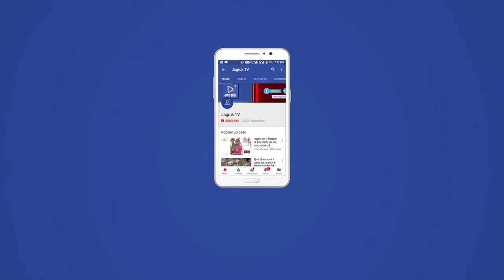बाड़मेर : स्वतन्त्रता दिवस का जिला स्तरीय समारोह आदर्श स्टेडियम में आयोजित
15 अगस्त। स्वतन्त्रता दिवस का जिला स्तरीय समारोह रविवार को आदर्श स्टेडियम में हर्षोल्लास के साथ मनाया गया। समारोह के मुख्य अतिथि राजस्व, उप निवेशन, कृषि, सिंचित क्षेत्रीय विकास एवं जल उपयोगिता विभाग मंत्री हरीश चौधरी ने प्रातः 9.00 बजे ध्वजारोहण कर परेड़ का निरीक्षण किया तथा मार्च पास्ट की सलामी ली।
 इस अवसर पर मुख्य अतिथि राजस्व मंत्री हरीश चौधरी ने 75 वें स्वतन्त्रता दिवस के अवसर पर सभी को हार्दिक शुभकामनाएं देते हुए कहा कि स्वतन्त्रता सैनानियों के त्याग एवं बलिदान से हमे आजादी मिली है, आज का दिन हमें आजादी दिलाने वालों को याद करने का है। उन्होने कहा कि भारत का लोकतन्त्र दुनिया में सबसे बेहतरीन है। हमे सविधान की मूल भावना के अनुरूप देश को आगे बढाना है। उन्होने कहा कि युवा लक्ष्य और हौसले के साथ योग्य बन कर हर क्षेत्र में आगे बढ़े। उन्होने सभी से कहा कि राष्ट्रपिता महात्मा गांधीजी, पं. जवाहर लाल नेहरू, शहीद भगतसिंह सहित स्वतन्त्रता सैनानियों की जीवनीयां पढ़े, देश के प्रति भावनाओं में बढोतरी होगी।
 राजस्व मंत्री चौधरी ने कहा कि बाड़मेर जिला हर दिशा में निरन्तर आगे बढ रहा है, यहा रिफाइनरी एवं तेल दोहन कार्य के साथ ऊर्जा के स्त्रोत बेहतरीन है। उन्होने कहा कि बाडमेर में बड़ी परियोजनाओं के लिये सोच होनी चाहिए। उन्होने कहा कि कोरोना महामारी के दौरान तमाम चिकित्सा कर्मियों, प्रशासन, पुलिस प्रशासन, भामाशाह एवं आमजन के सहयोग से कोरोना पर विजय प्राप्त हुई है। उन्होने कहा कि आईएलआई सर्वे के माध्यम से गम्भीर मरीजों के उपचार के साथ घर-घर किट पहुंचा कर कोरोना की कड़ी को तोडा गया। उन्होने कहा कि जिला आक्सीजन प्रबन्धन में बेहतर रहा। उन्होने चिकित्सा कर्मियों, पुलिस एवं प्रशासन एवं मिडिया कर्मियों ने अपनी जिम्मेदारियों से बढकर कार्य किया इसके लिए उन्हे धन्यवाद दिया। उन्होने कहा कि बाड़मेर-जैसलमेर के किसानों ने टिड्डी नियंत्रण में सोच को बदलते हुए रात में भी टिड्डी पर नियंत्रण किया। उन्होने कहा कि जल प्रबन्धन के क्षेत्र में बाड़मेर में एक लाख से ज्यादा टांकों का निर्माण हुआ